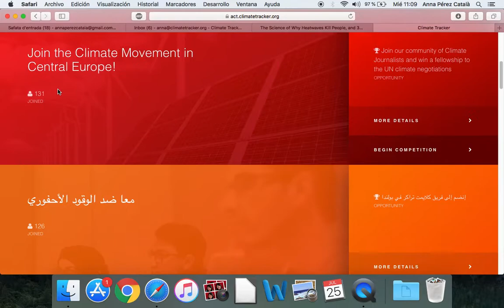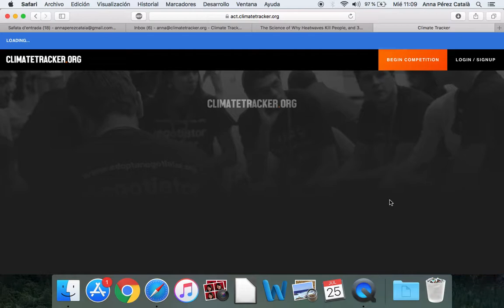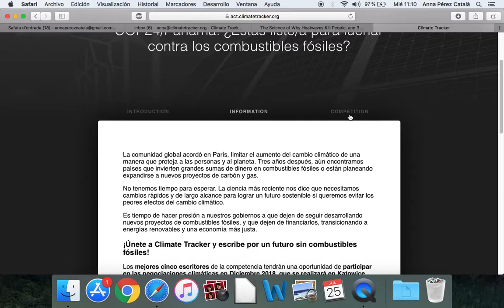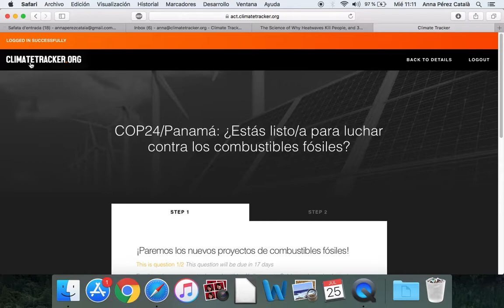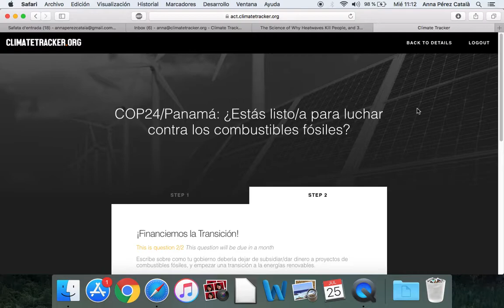Tutorial - Cómo regristrarse en las oportunidades de Climate Tracker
Todo lo que necesitas saber para unirte a las oportunidades y competencias de Climate Tracker.
Regístrate en la app para recibir más información útil y asesoría para tus artículos!